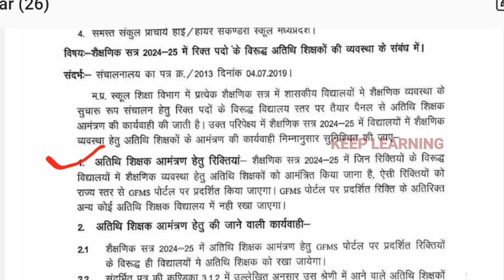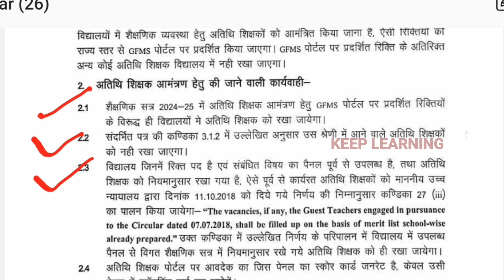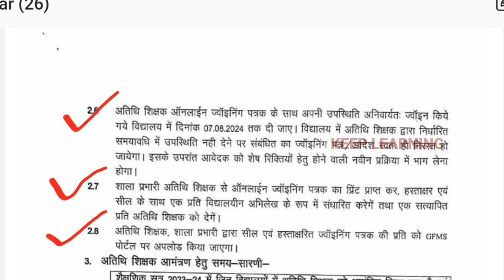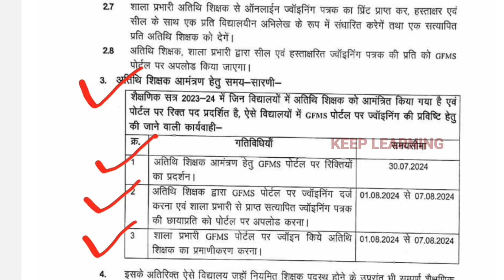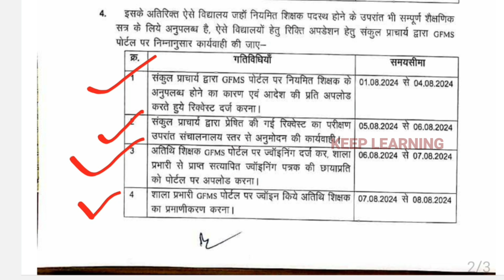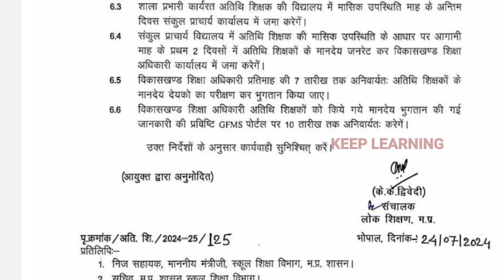अतिथि शिक्षक ज्वाइन भर्ती प्रक्रिया MP school guest teacher joining 2024 GFMS online portal atithi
atithi shikshak teacher